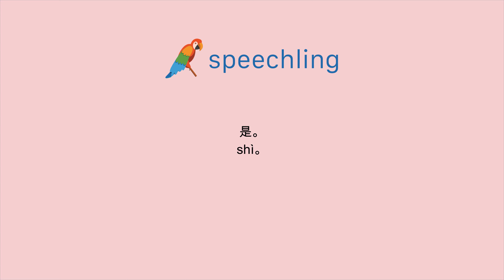How to say "Yes." in Chinese (Simplified)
Male Voice:
是。

Female Voice:
是。

Male Voice Translation:
Yes.

Female Voice Translation:
Yes.